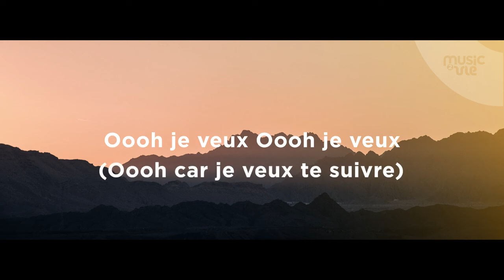Change mon coeur - partage inspiration